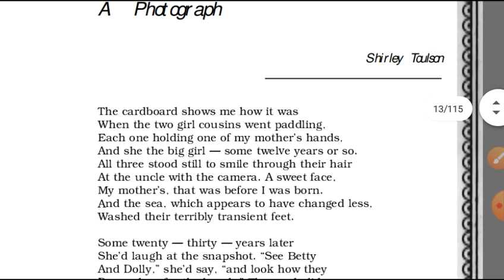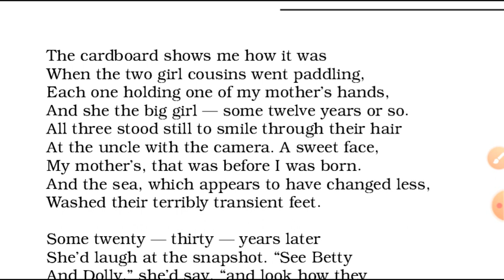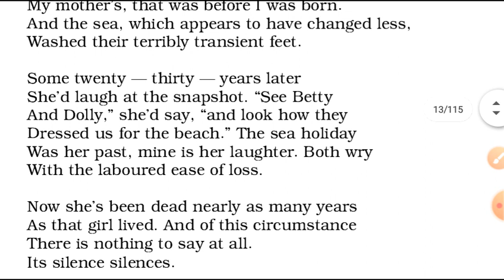Class11th/Hornbill/Poem 1lA Photograph by Shirley Toulson in hindi ,Explanation, summary